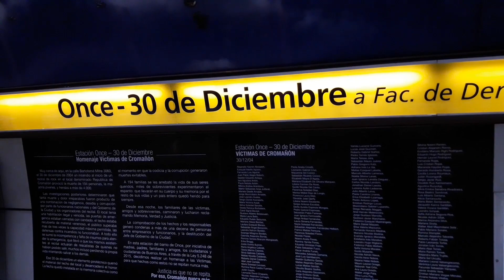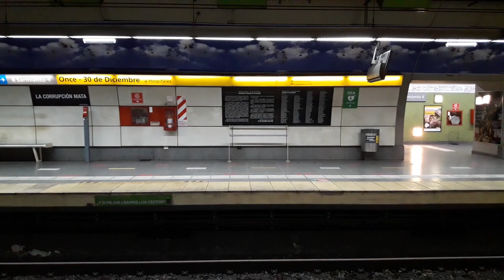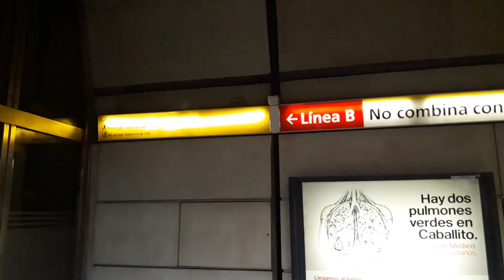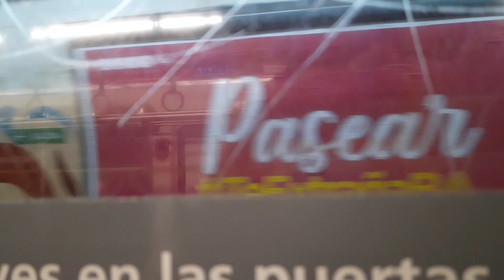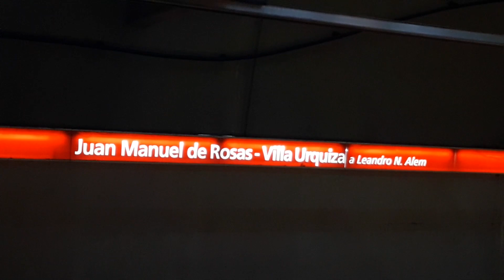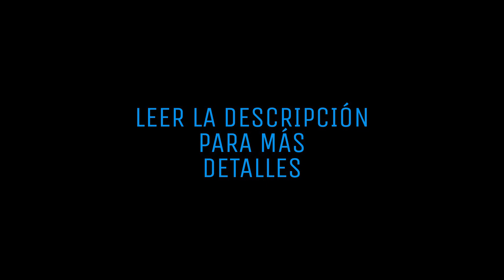ESPECIAL. Viajando en Subte de Once a Urquiza en pandemia. Líneas H y B.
En este video podremos observar en detalle como es viajar en pandemia en este tramo de Once a Urquiza combinando las Líneas H y B de subterráneos. Veremos el bajo caudal de pasajeros que circula y en horas pico, en ambos sentidos, ya que esta crónica fué grabada entre las 8 y 10 de la mañana. El detalle es que hay varias estaciones intermedias cerradas de la Línea B, sumadas a las demás paradas que no están abiertas en el resto líneas de subtes de la ciudad que irán abriendo paulatinamente. Sectores de combinación de líneas importantes casi desiertas, hablamos de la estación Corrientes de la Línea H que conecta con Pueyrredón de la Línea B. Siempre viajemos con la autorización de circulación correspondiente. A seguir cuidandonós.
Recuerden que para contenido extra, fotos, novedades y mucho más, el canal tiene INSTAGRAM
Gracias por serguirme!!!